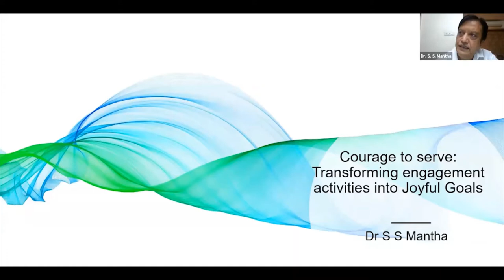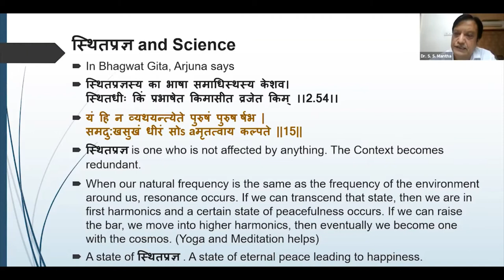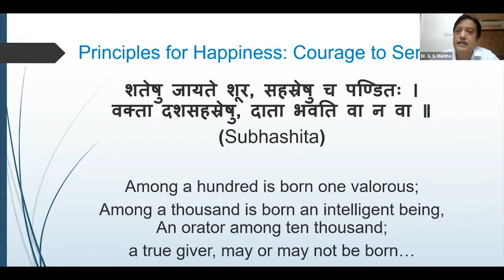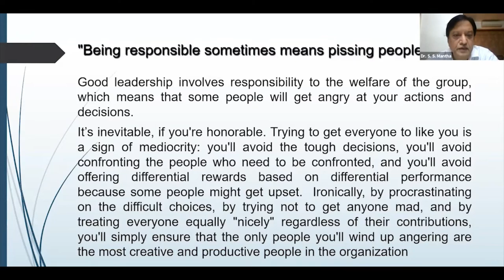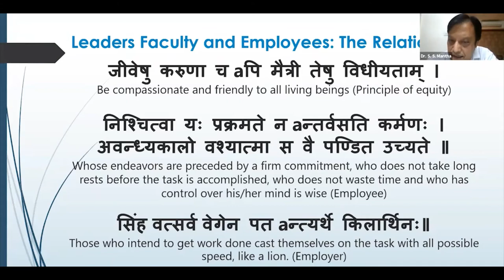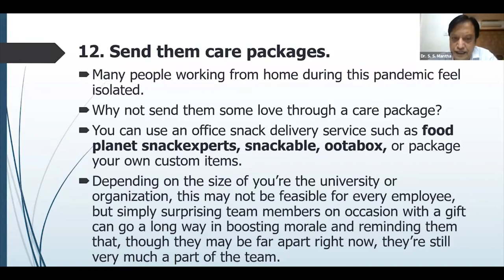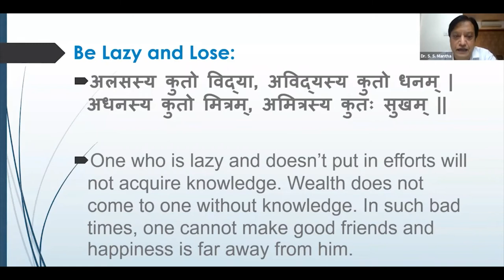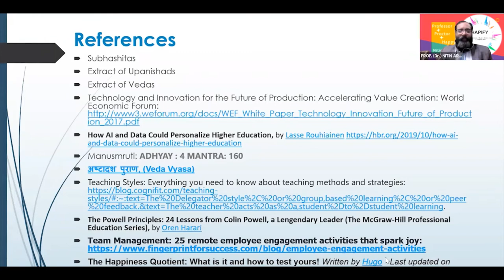What is Happiness: Dr S S Mantha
It needs courage to serve people and humanity. Therein lies human happiness. We must transform engaging activities into joyful goals. Therein lies human bliss. Listen on if you want a different perspective to life.